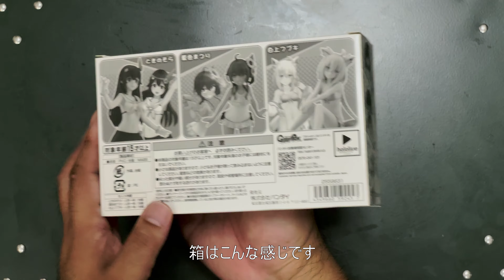ホロライブサマーコレクション Vol.1開封した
撮影機材：iPhone12 Pro MAX
撮影アプリ：FiLMiC Pro

PC環境
OS：Windows10
CPU：Intel Core i9-9900X
メインメモリー：32GB
GPU：NVIDIA Geforce RTX 3070
システムSSD：Samsung SSD 960 EVO 1TB
作業SSD：PLEXTOR PX-512M8PeY
編集ソフト：DaVinci Resolve Studio 17 バージョン 17.3.1 BULID 5